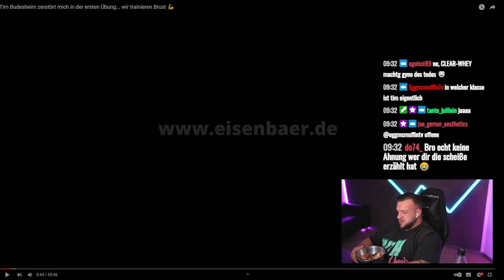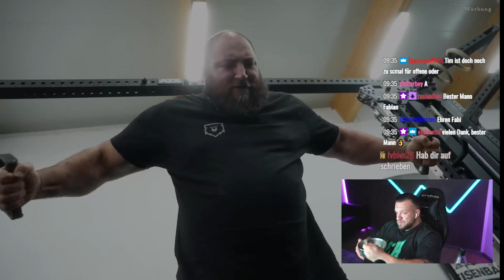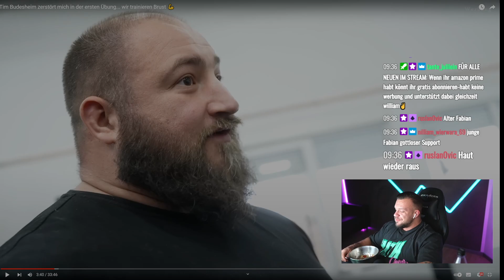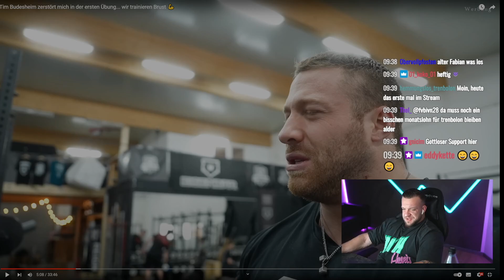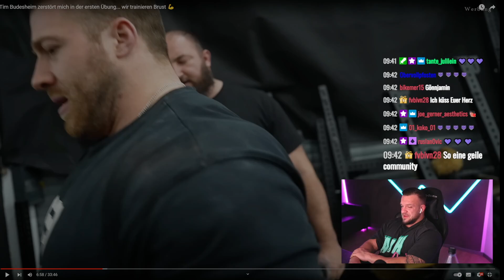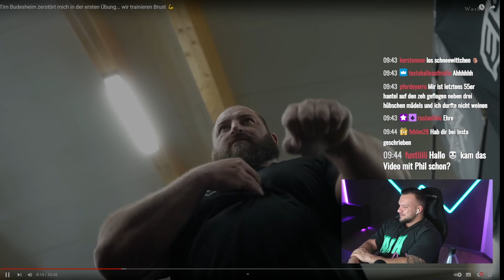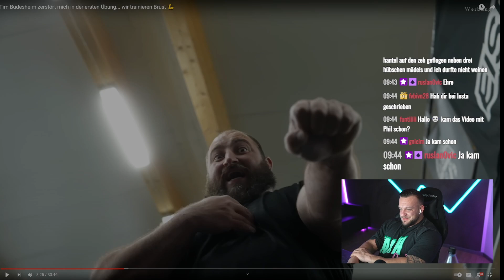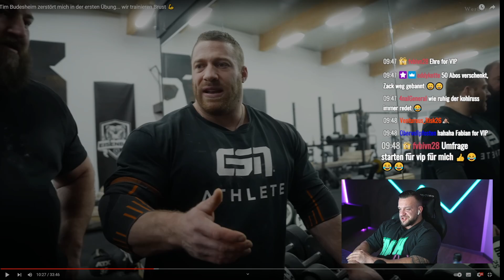Tim Budesheim hat jetzt mehr Masse als Dennis Kohlruss! William Niewiara Live Reaktion